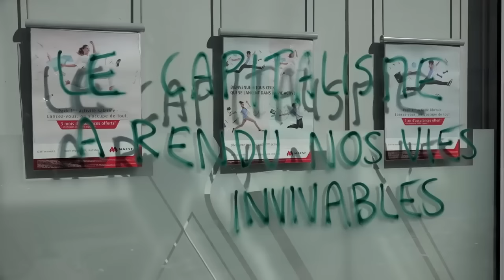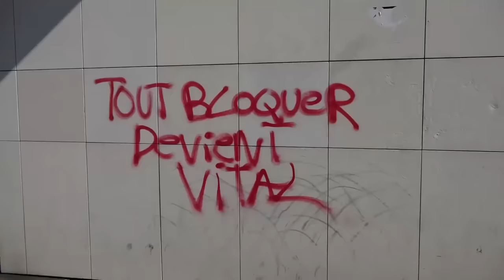Paris News 4 !!- Manif lycéenne et étudiante contre la Loi Travail émeute dans Paris